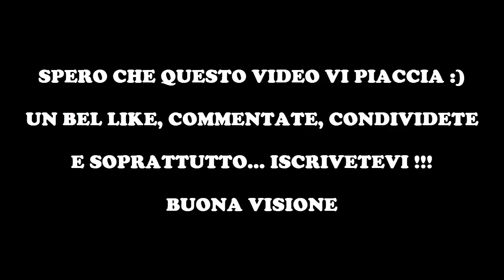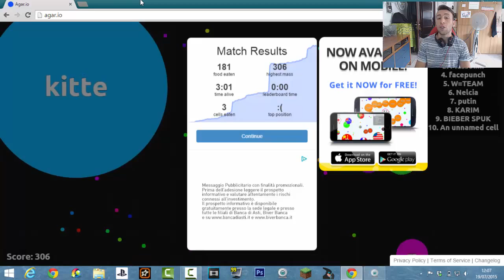AGAR.IO - MANGIAMO INSIEME A.. B.OBAMA!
Benvenuti su questo canale! Dove troverete video principalmente di Gameplay, ma anche tutorial e altro…                                                                                              Si migliorerà col tempo!

Setup:                                                                                                                                                                                                                                                                           Avermedia Game Capture HD II                                                                                                                                                                                                                       Camtasia Studio                                                                                                                                                                                                                                                          Sony Vegas Pro 13                                                                                                                                                                                                                                                        PS3